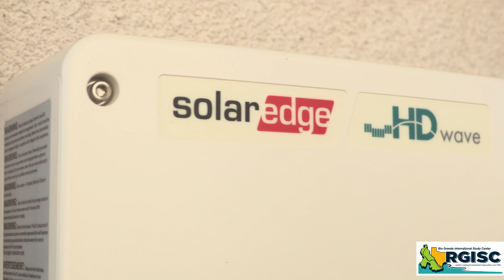South Texas Solar Systems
South Texas Solar Systems with Arturo Gonzalez

It's the last day of our RGISCEarthWeek: Solar Sunday!!
Please enjoy this video from Arturo Gonazalez of South Texas Solar Systems Inc. as they shed light on a clean, renewable source of energy- solar power!